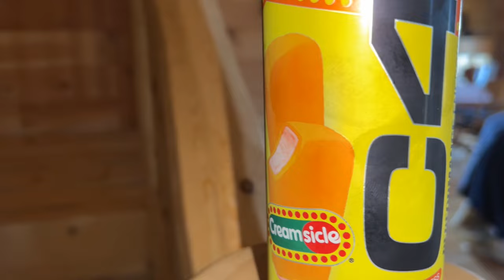Is This The Best Creamsicle? | C4 Energy Drink REVIEW Creamsicle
opperman fitness